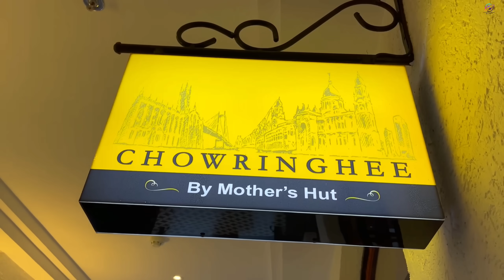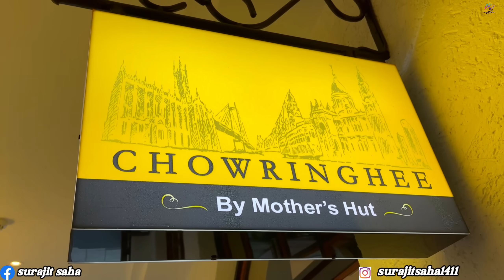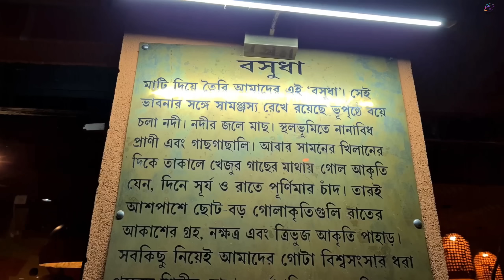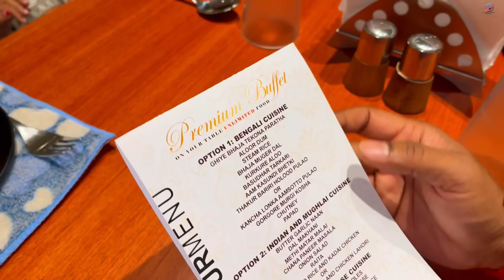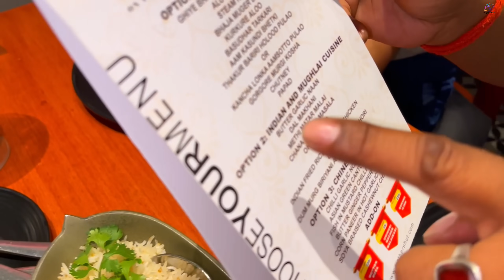খাসির মাংস, মুরগী,ভেটকি সহ Unlimited Buffet দিয়ে Birthday Celebrate করলাম Krishnanagar Mother's Hut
Location :
Mother's Hut
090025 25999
National Highway 34, Beside Indian Oil Petrol Pump, NH12, beside Indian Oil Petrol Pump, Bhatjangla, West Bengal 741101
Google Map Location :